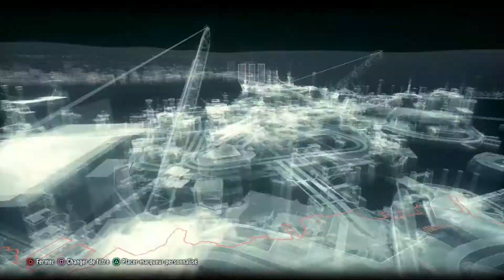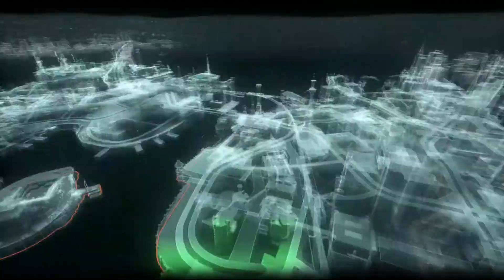Double Face / Batman Arkham Knight #11 (FR)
Let's Play De Batman Arkham Knight Sur Playstation 4

0:00 - Intro
1:00 - Défi De L' Homme Mystère
10:45 - Damnation
16:30 - L' Orphelinat
18:15 - Mine
21:45 - Lieutenant De La Milice
27:30 - Braquage De Banque
45:55 - Double Face
1:00:00 - Avant Poste Routier
1:04:00 - Lieutenant De La Milice
1:06:30 - Crime Parfait
1:09:40 - Dépôt D' Armes Du Pingouin
1:19:00 - Lieutenant De La Milice
1:23:00 - Mine
1:37:50 - Slumdog Millionnaire
1:48:00 - Avant Poste Routier
1:51:00 - Outro